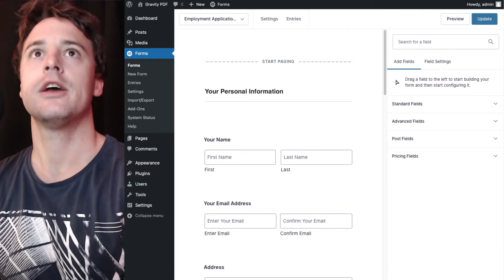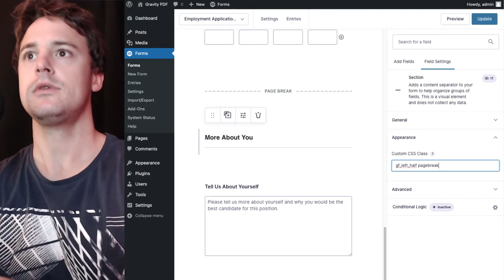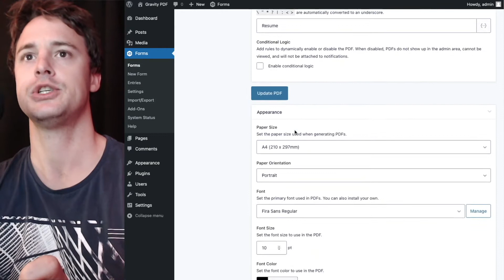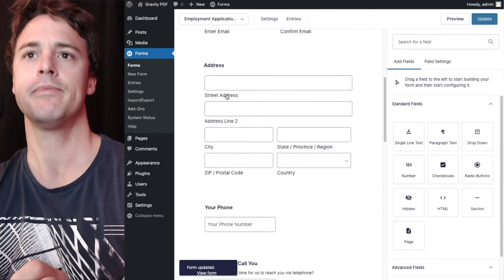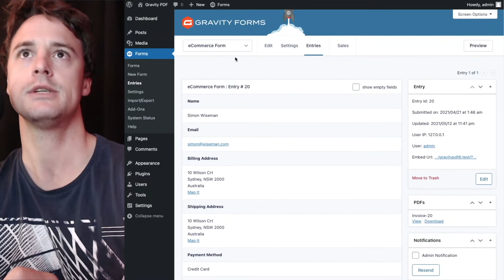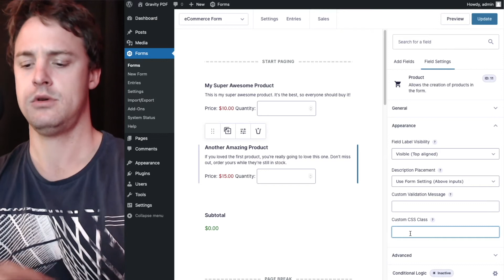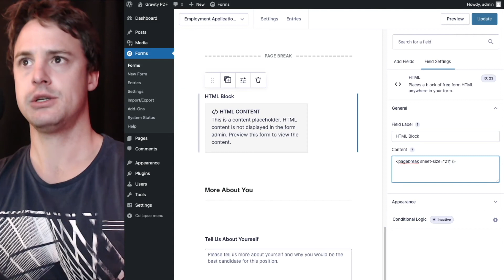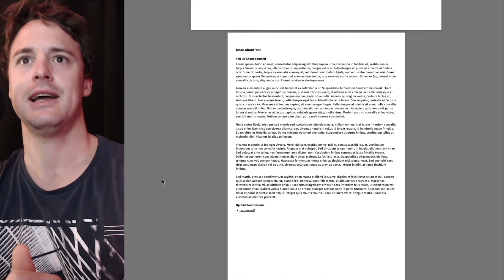How to use Page Breaks in Gravity PDF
In this video you'll learn a variety of different ways you can include page breaks in your Core and Universal PDF templates so you can better control the visual output of the PDF.  You'll also discover how you can use page breaks to switch between portrait and landscape modes in the same document (or completely different paper sizes).